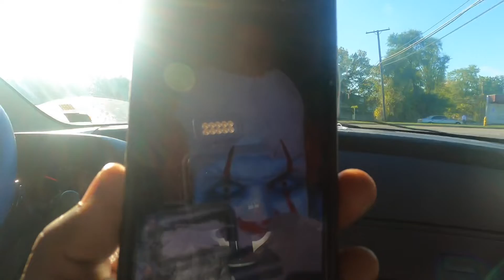SHOPPING IN HALLOWEEN COSTUMES VLOG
SHOPPING WITH THE MCCALLISTER IN HALLOWEEN COSTUMES MUST WATCH